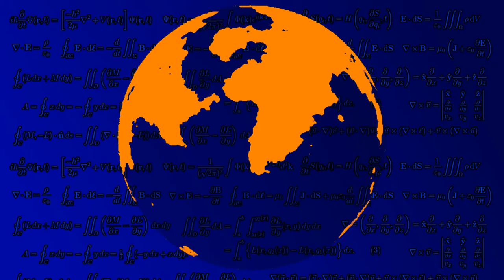Kerbal Space Program: 38% Skill Balanced Landing (clip)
I like space a lot.